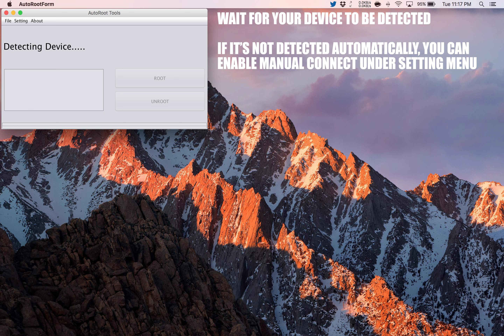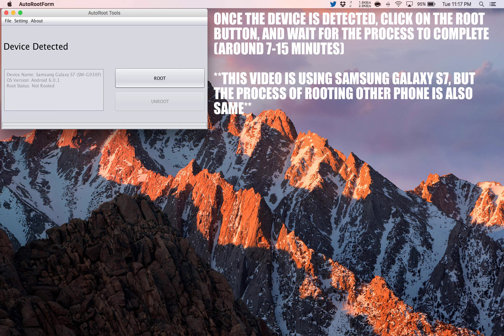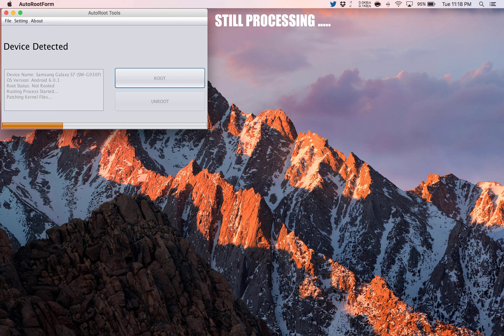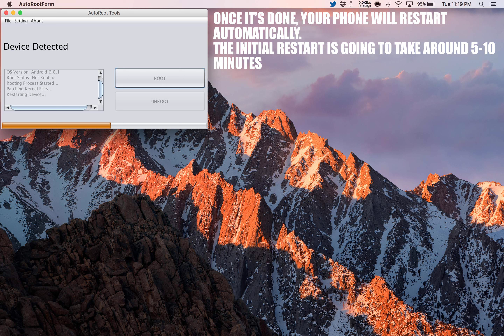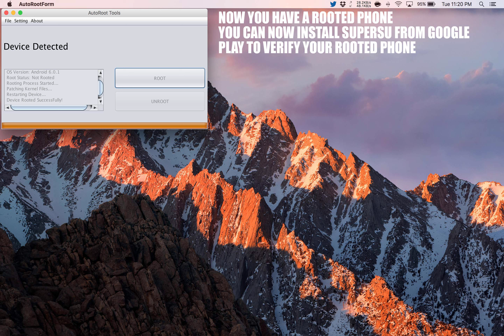How To Root Allview P5 eMagic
Step by Step tutorial on how to How To Root Allview P5 eMagic.